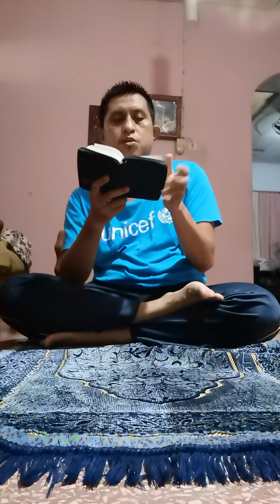Activities to supervise&enforce the implementation of laws& regulations in the field of manpower